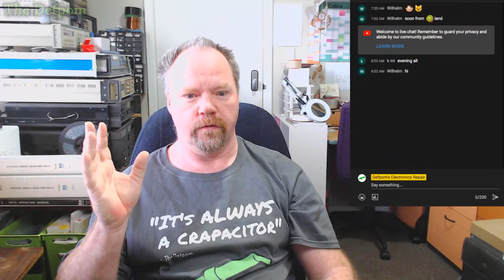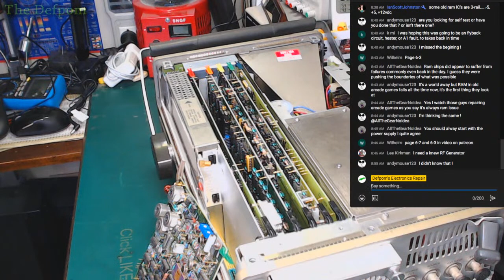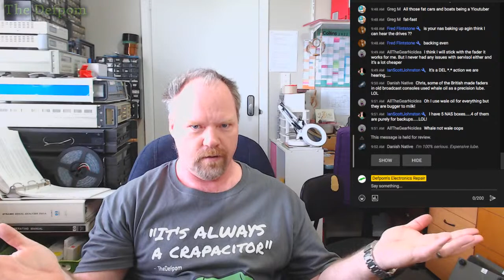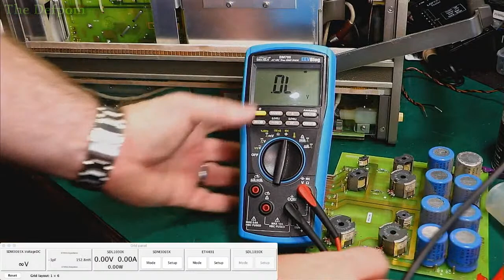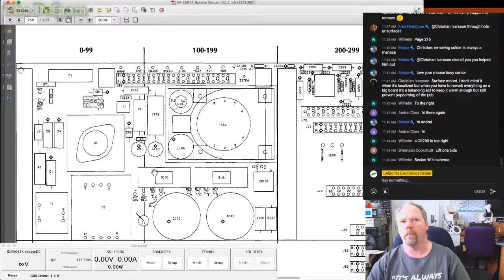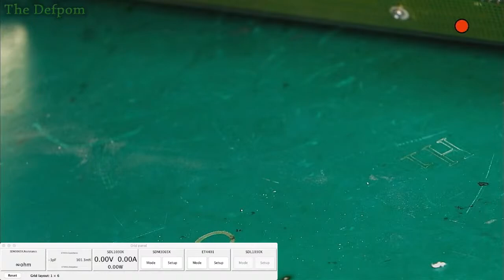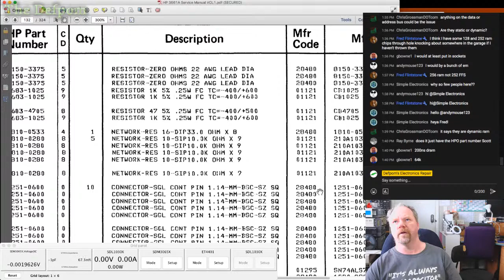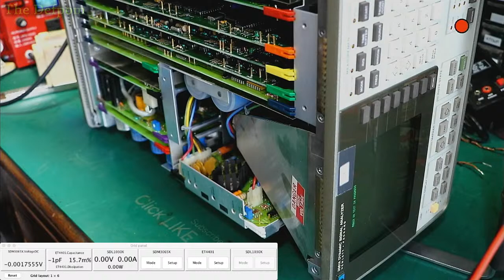🔴 Live From The Bench - Lets Chat and Tinker At The Bench and try to fix a HP3561A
Lets have a chat and tinker at the bench a bit and try to fix a HP3561A

Boonton
4220.

Fluke
8842A:
893A.
A90.

HP/Agilent/Keysight
5005A.

Marconi
2022D.

Siglent
SPL-1008.